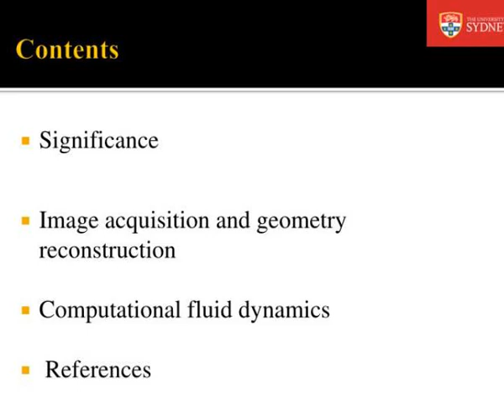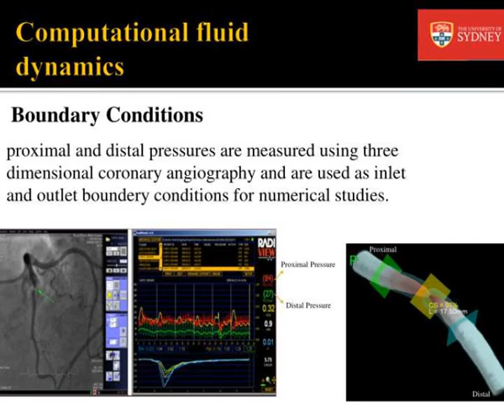image based modelling of blood flow in the human coronary arteries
Image-based modelling of blood flow  in the human coronary arteries.  Ashkan Javadzadegan  1  Supervisors: Masud Behnia  1  &amp;amp;amp;  Leonard Kritharides  2   1  Fluid Dynamics Group, School of Mechanical Engineering,  2  Concord Repatriation Hospital.  Contents.  Significance Slideshow...